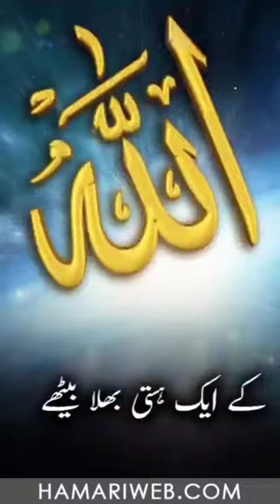POETRY on covana virus